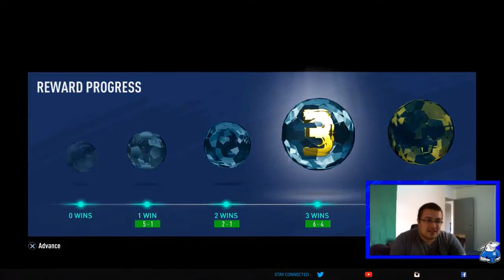FIFA 19 FUT DRAFT 191 RATED PRIME ICON MOMENT CRUYFF PLAYER REVIEW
Another day = another fifa video

This time it's fut draft and it's my best ever attempt at the world record.

How well have you done it?